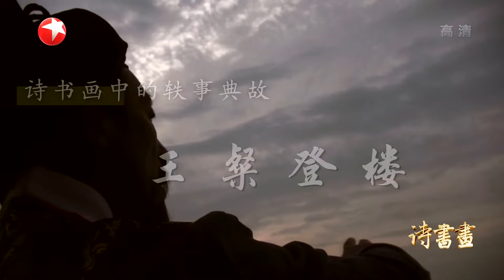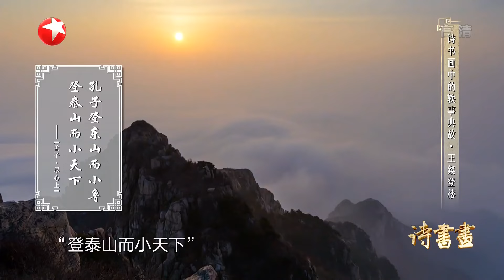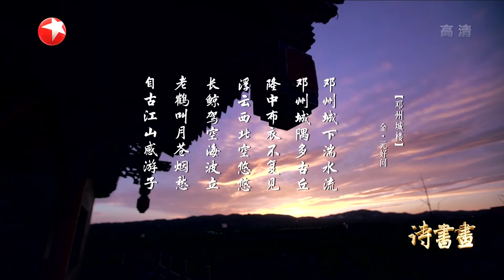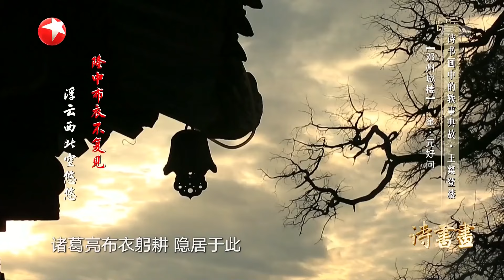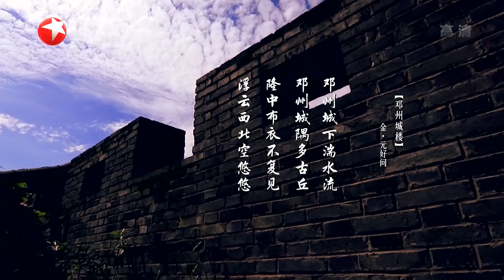轶事典故·王粲登楼 金末登楼看到国家萧条破败的景象，心中很是悲苦地写下了《邓州城楼》 |《诗书画》Becoming poetic 20201209【东方卫视官方频道】